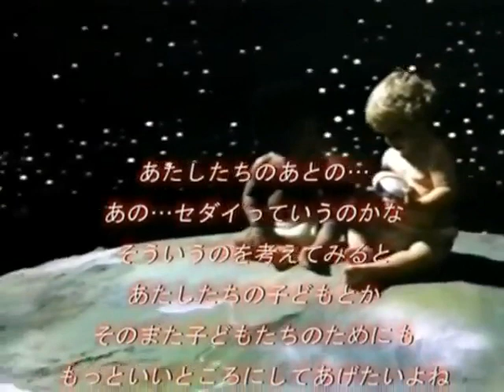Michael Jackson Live in Tokyo 1992 Heal The World